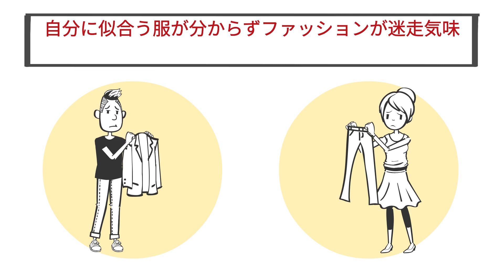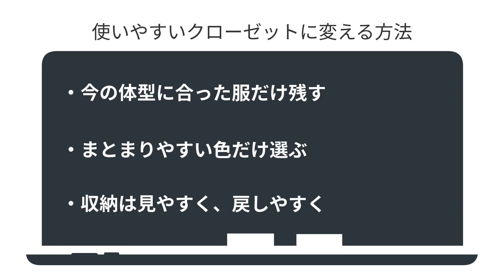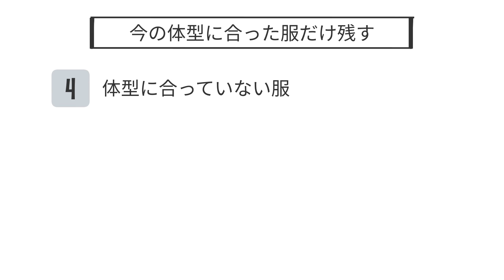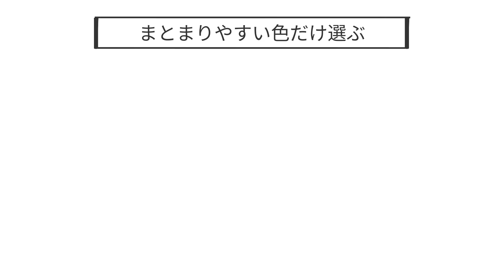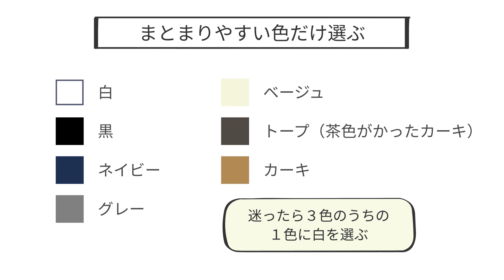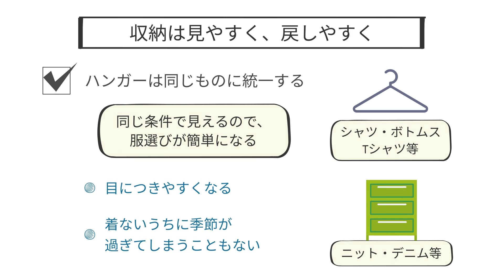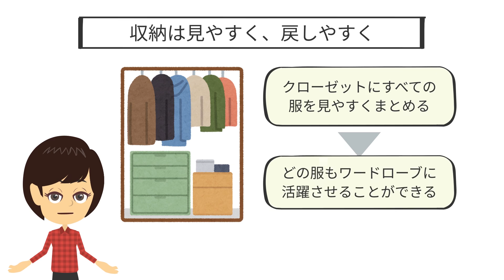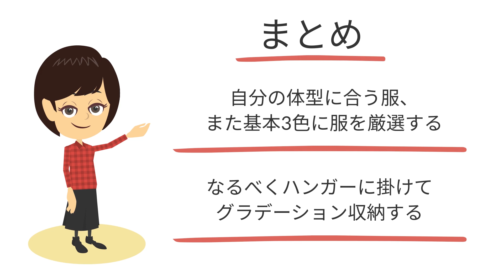【クローゼット整理】3色だけ選ぶ服の整理方法！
こんにちは🎵今回は　"ファッション迷子から抜け出す！"　というテーマについて、参考文献をもとに考察しました！

■参考文献
タイトル：クローゼットは３色でいい
著者：杉山律子
出版社：KADOKAWA
amazonリンク→

00:27　自分に似合う服が分からずファッションが迷走気味
00:54　クローゼットを使いやすくする
02:08　今の体型に合った服だけ残す
04:13　まとまりやすい色だけ選ぶ
05:30　収納は見やすく、戻しやすく
07:31　まとめ

【服の整理】捨てづらい理由は色々！そんな服はどうやって手放したらいい？

【クローゼットの整理】"使える"を基準にしたら、服は永遠に減らないみたい。

【ミランダかあちゃん登場】クローゼット整理術でおしゃれを実現！【枡田絵理奈のワンピース・ライフ#23】